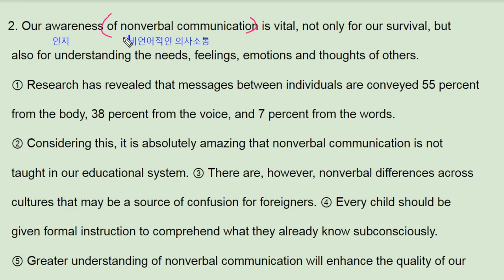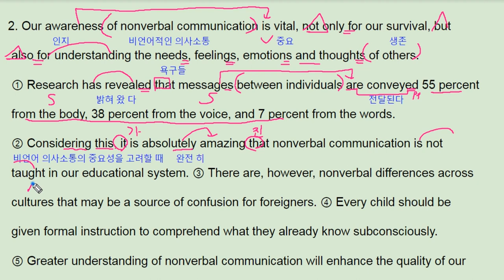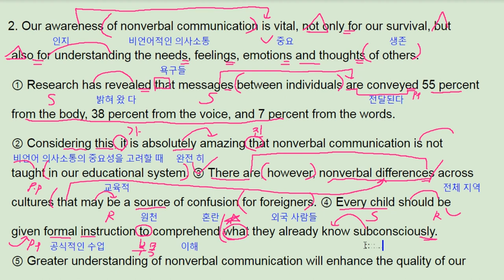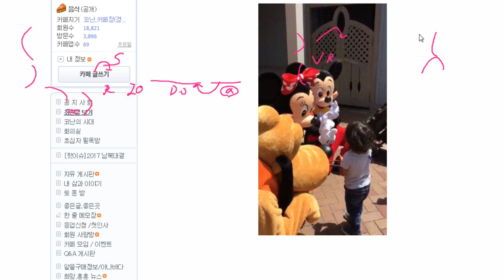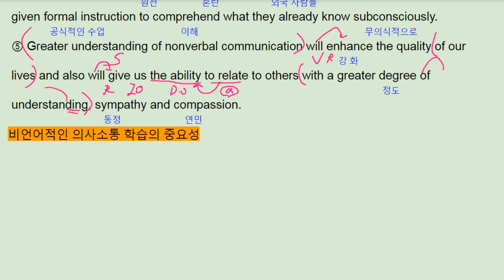올림포스1 12강 4번 ebs 영어독해의기본1 - 번개콩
반갑습니다.

채널입니다.